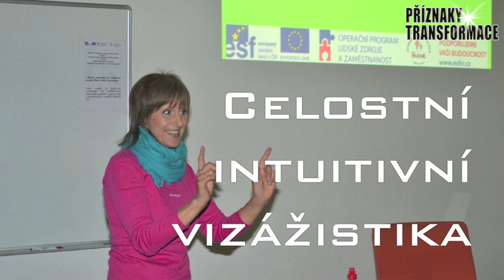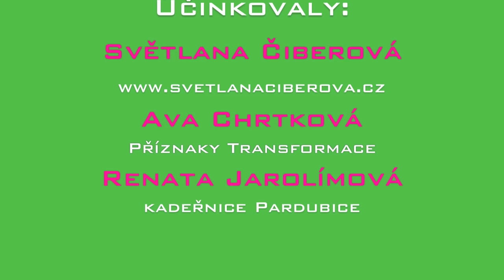VIZÁŽISTIKA: FANTASTICKÉ PROMĚNY!! Vzhled v souladu s osobností: Světlana Čiberová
Světlana Čiberová a Ava Chrtková představují metodu celostní intuitivní vizážistiky. Proměna vašeho vzhledu v souladu s vaší duší - osobností a vnitřním nastavením. Barevná typologie a soulad oblečení s vaší postavou. Styling nikoliv podle agresivních módních trendů ale podle vaší osobnosti a postavy.

PŘÍZNAKY TRANSFORMACE
portál osobního rozvoje